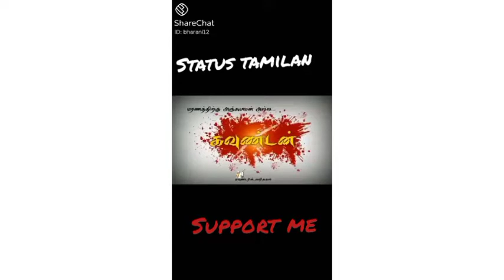GOUNDER 🔥 ❤️ best WhatsApp status ❤️ STATUS TAMILAN ❤️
Channel admin ❤️ sundu ❤️